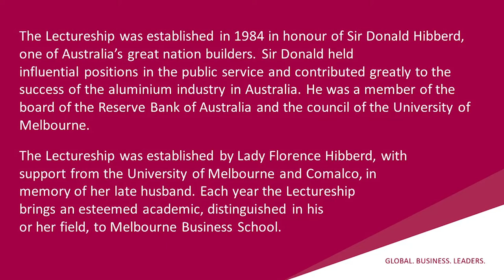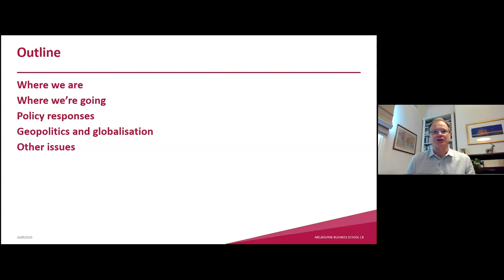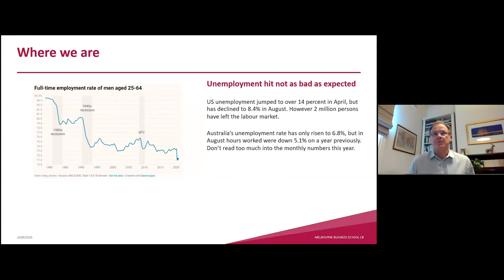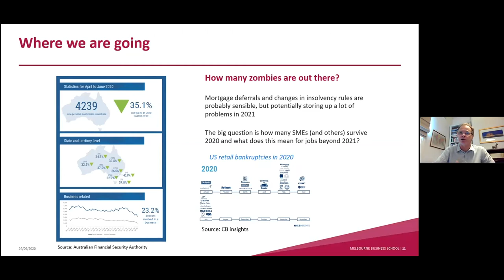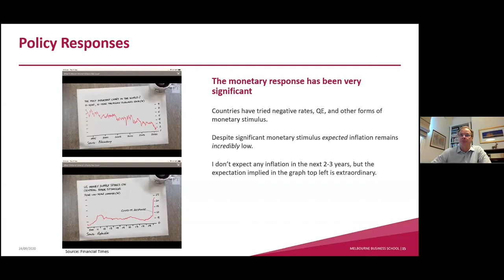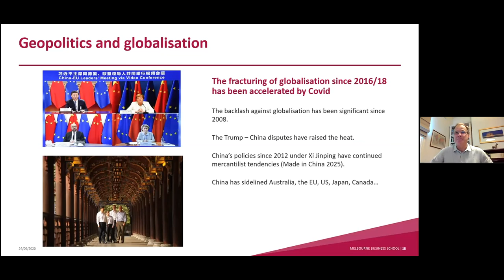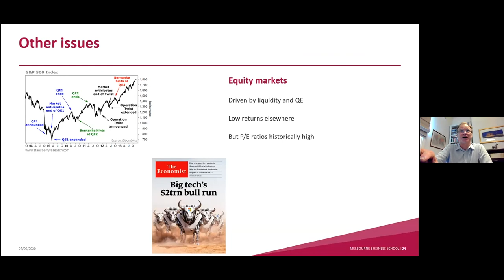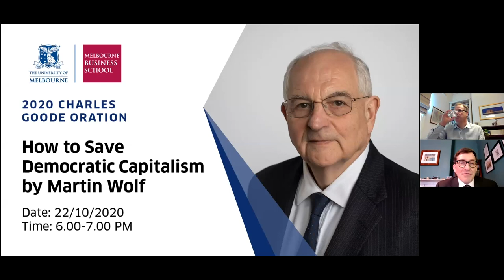Global Economic Recovery - 2020 Sir Donald Hibberd Lecture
Watch Professor Mark Crosby as he presents his lecture on the impact of COVID-19 on economies worldwide in 2020 and will explore what the recovery and the shape of the world economy may look like in 2021 and beyond.